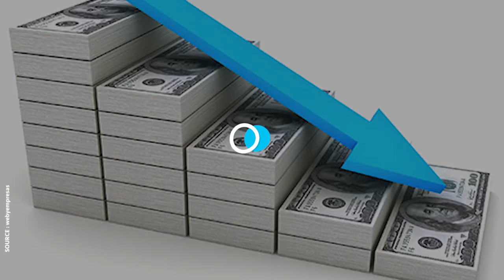Kenya Aquaponie, produire plus en espace réduit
Produire plus dans un espace limité c'est possible avec l'aquaponie 🐟🍅🥕